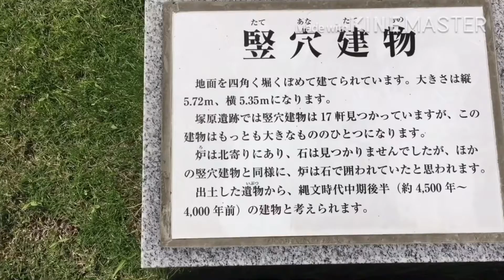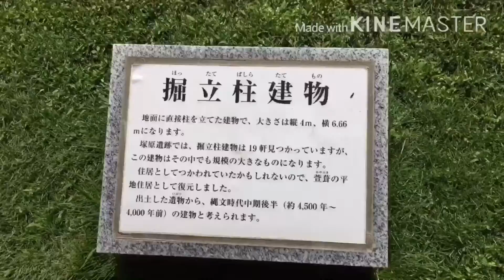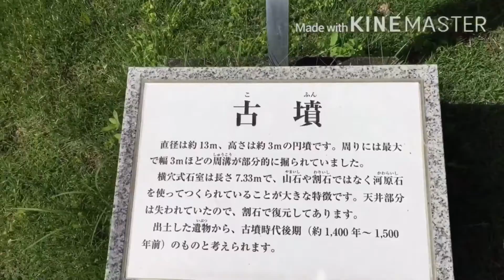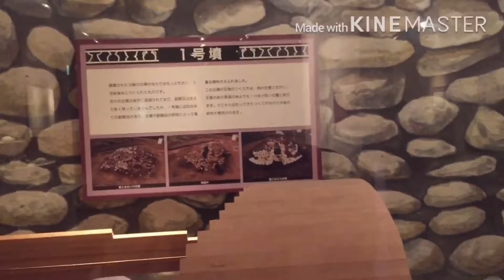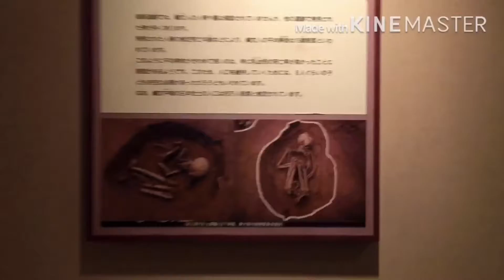Sunday biking with Paul bryan Anthony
Use your bike for exercise everyday or every weekend... bike to work and bike to school to maintain our body to stay strong and healthy... enjoy ride and ride safe